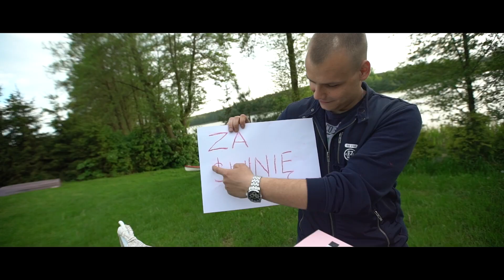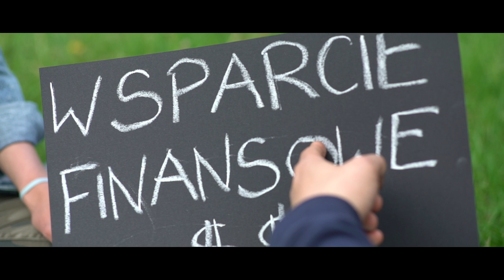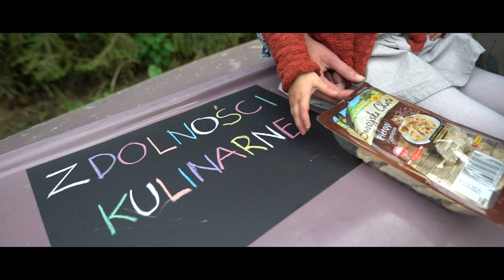Podziękowanie dla rodziców | Patrycja i Hubert | Chołaszczyński Studio